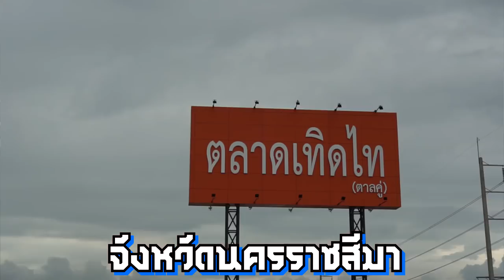พี่เสือลองปูไข่ดอง...งานนี้จะรอดมั้ย?